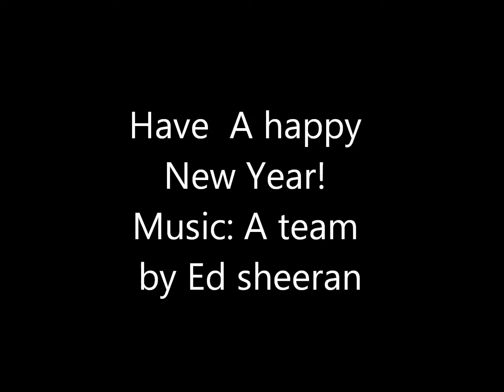New Years Outfits